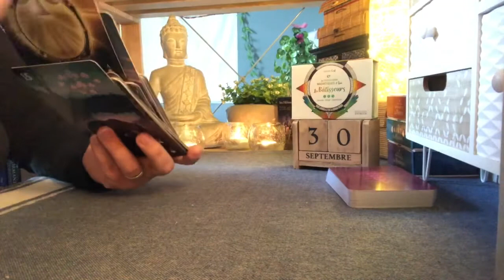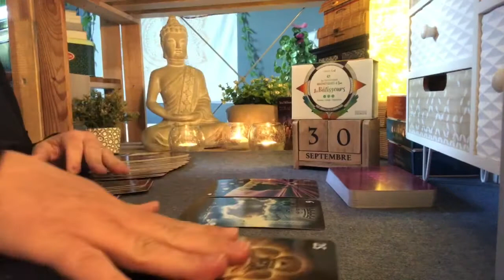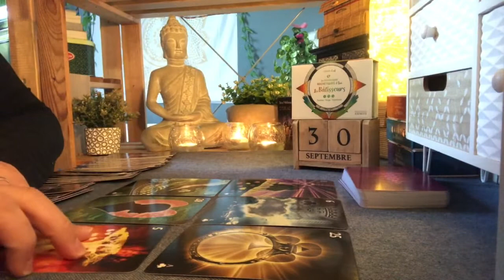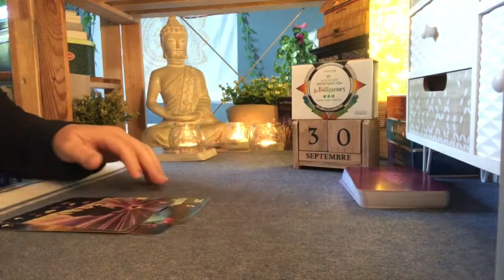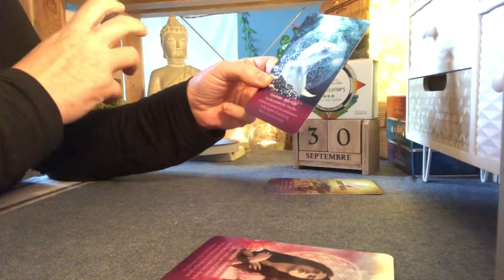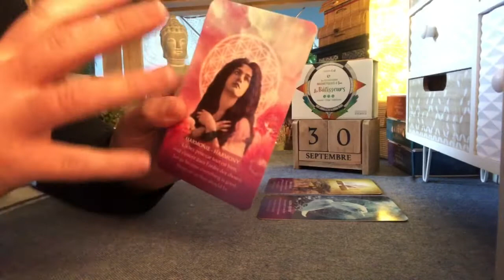🔮Tirage Signes de TERRE du 30/09/2021+1 message par signe TAUREAU-VIERGE-CAPRICORNE🔮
Tirage quotidien signe Astro 💫🌞🌛🌟✨🪐⭐️